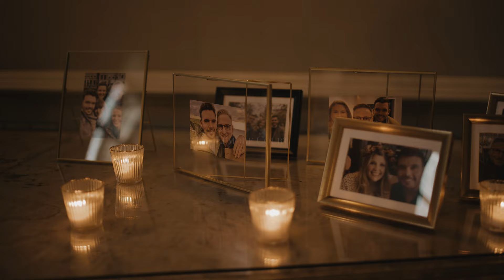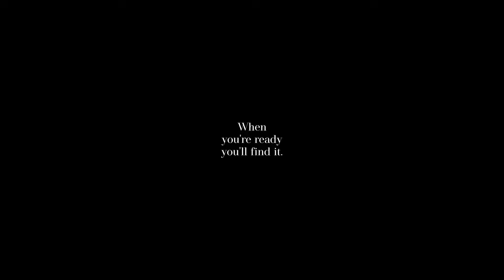David & Travis - Full Wedding Film (Lumix S1H, DJI RS2, Rokinon VDSLR Cine Lenses)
Full Highlights Film shot on LUMIX S1H. Graded with Gamut Hestia LUTs.

DAVID & TRAVIS ✨ This British-Texan family fusion brought all my American wedding dreams to life in this Pinterest-worthy celebration! D&T got married yesterday at the epic Elmore Court in the cutest intimate ceremony with their pup Duchess as the ring bearer, a macaron tower, dry ice first dance - what more could you wish for at a wedding?

Video: @russellkentnicholls
Photo: @victoriasomersethowphotography
Venue: @elmorecourt
Florist: @thestowflowershop
Makeup: @kimberlypodmorebeauty

Gear used:
In my bag: Helios 44-2M 58mm, Samyang/Rokinon Cine Primes (24/35/50/85mm), Sigma 24-70mm f/2.8
Stabilised on a DJI RS 2 + DJI 3D Focus System